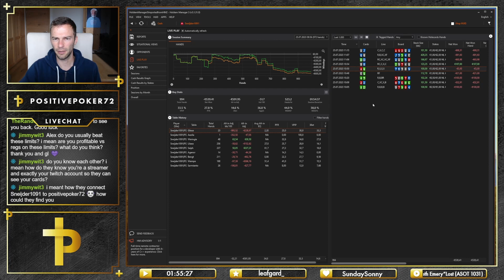Back from Vegas to NL100? 🧐 | Daily Grind: EP.5